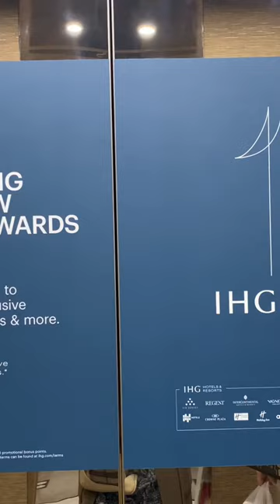short stay at holiday inn hotel | cebu city